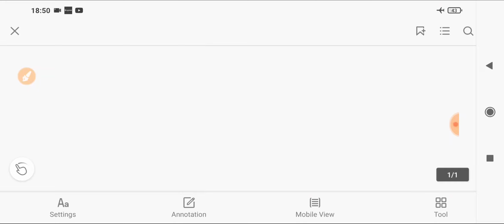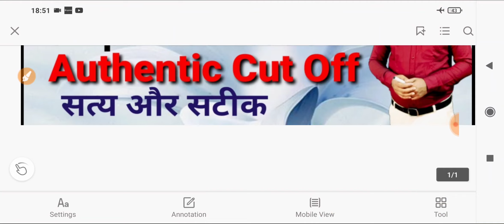लेखपाल बनना चाहते हो तो जरूर देखो| Upsssc latest news today| lekhpal vacancy 2021|Study with pradeep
प्रिय मित्रों इस वीडियो में हम सभी लोग उत्तर प्रदेश पीईटी एग्जाम के बारे में चर्चा करने वाले हैं की रिजल्ट कब आएगा आंसर की कब आएगी इसके साथ ही विशेष कट ऑफ कितना जा सकता है इन सभी चीजों पर एक-एक करके चर्चा करने वाले यह वीडियो आपकी आने वाली भर्ती लेखपाल की दृष्टि से बहुत महत्वपूर्ण है अतः आपसे निवेदन है कि अपने मित्रों को जरुर शेयर करें और वीडियो को लगातार देखते हैं।
Upsssc pet breaking news today
Upsssc pet latest news today
Upsssc lekhpal notification 2021
Upsssc pet answer latest news
Study with pradeep pet cut off